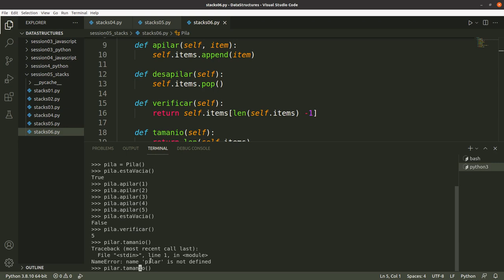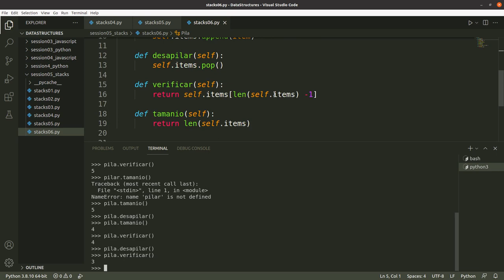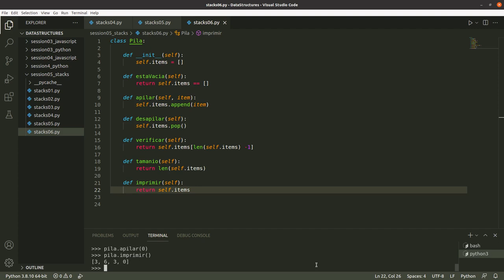Operaciones con clase Pila